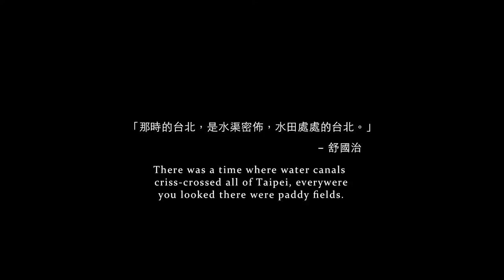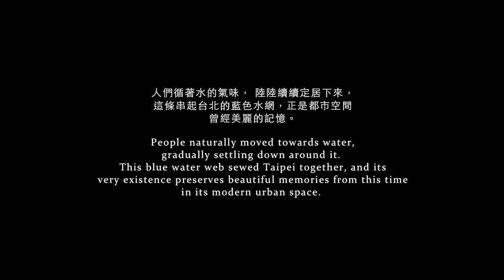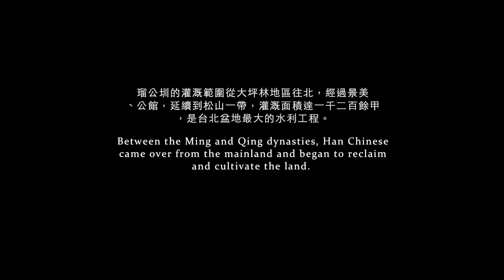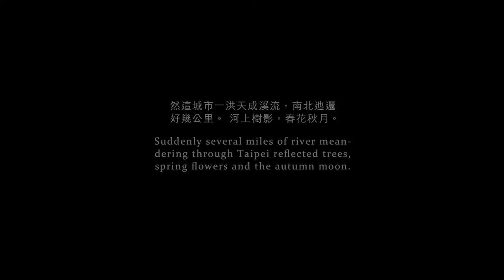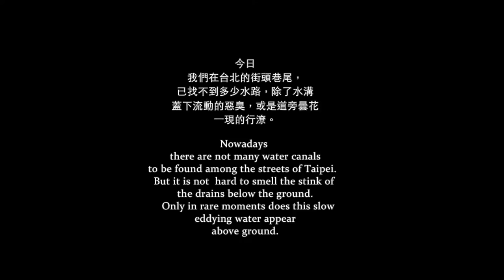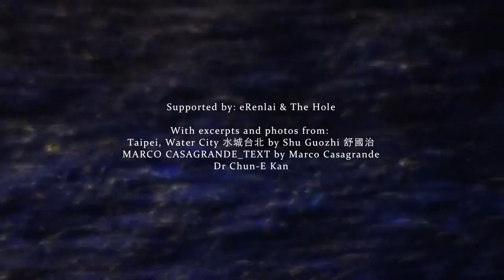Taipei, Water City 水城台北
Until recently Taipei had been a city of water. We have been re-exploring an irrigation channel of old, the Liugong Canal, a great engineering feat completed 250 years ago, which first sought out and brought a water source to irrigate the Taipei Basin, turning Taipei into a city of water. For the last 40 years, however, the Liugong Canal and most of Taipei's water channels have been removed from the community, gradually covered with asphalt and concrete to make way for residential and commercial space; buried underground, to make way for economic development.

We began to dig up Taipei residents' memories of the Liugong Canal, going on a an adventure traversing through the time-travel wormhole to be reconnected to the memories which were buried along with the canal; and exploring plans to bring the Liugong Canal back into the city.

「六十年代的台北，曾是水渠密布、水田處處的台北。」
舒國治謂，四十年來台北最大的改變可得一句話：由水城變成陸城。
從此「水城台北」只能留存在記憶中了。

這部十幾分鐘簡短的紀錄片，包含了居民及學者簡單的訪談，得以稍稍窺見以往台北生活中，水道及市民生活的緊密連結關係。